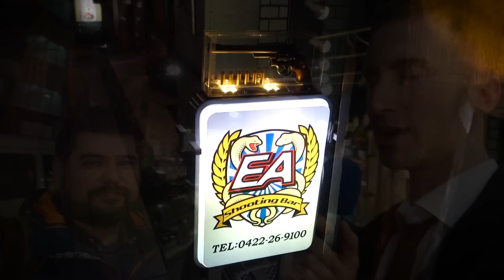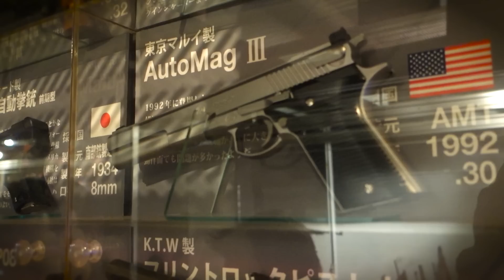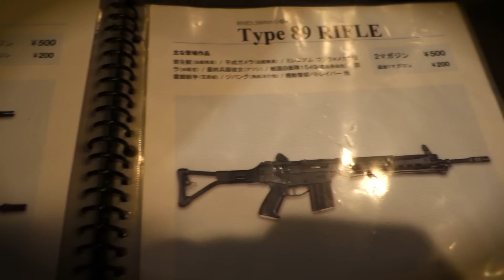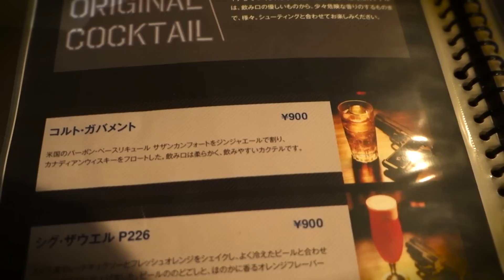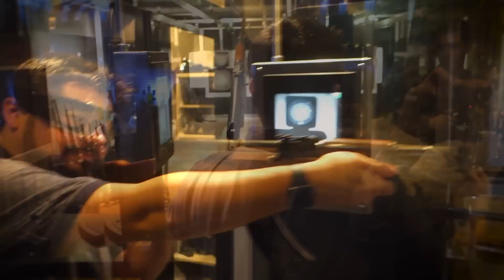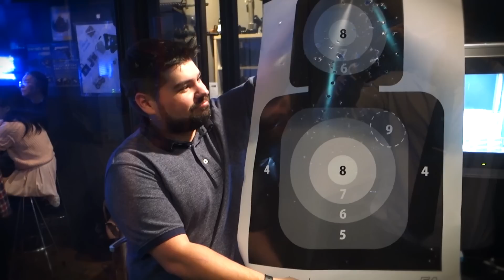EA Shooting Bar in Tokyo, Japan // SoloTravelBlog // Tokyo Travel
Welcome to the EA Shooting Bar in Kichijoji, Tokyo, Japan. If you want to see a buckwild bar that's jam-packed with a wide array of airguns and booze, you've come to the right place.

BAR INFO:
EA Shooting Bar
Address: 〒180-0005 Tokyo, Musashino, Gotenyama, 1丁目5−5, 沢田ビル 2F  (closest train station is Kichijoji station)
Hours: 5pm - 1pm on most days